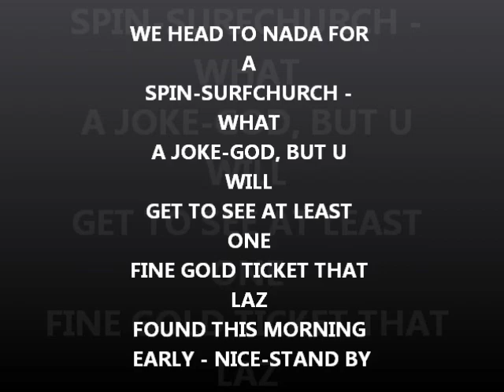JULY 5TH - Surfchurch at Nada - one ring marked 750 - nice going Laz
it was like old times today at nada. Half of the Ohio boys are in town. Mr Roger and his son were spinning. roger and diamond jim have been spinning the land of nada long before it was nada and man oh man have those two carried some nice gold back to columbus, oh. over the years - diamond jim is spinning in myrtle beach for a few days. sure seems odd not to see them two together.
good luck to everyone. see you someplace monday.

.1) New 8" T-rex S/S scoop.
Stealth scoops by Sunspot Tooling in Mi.